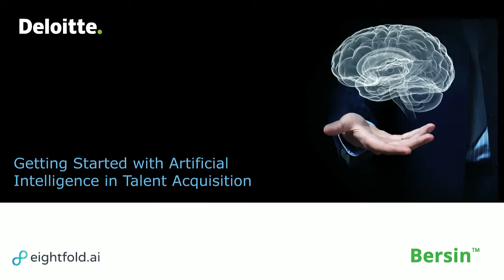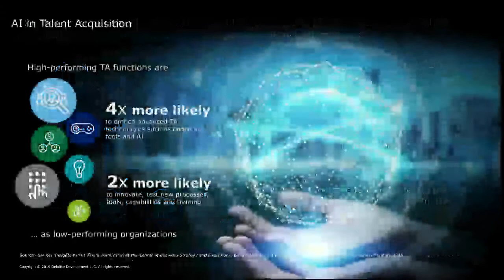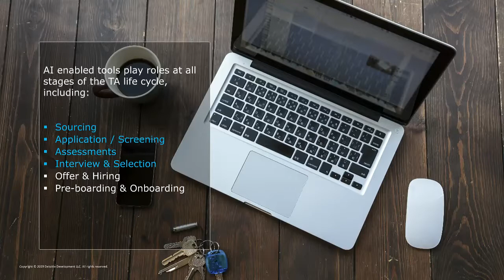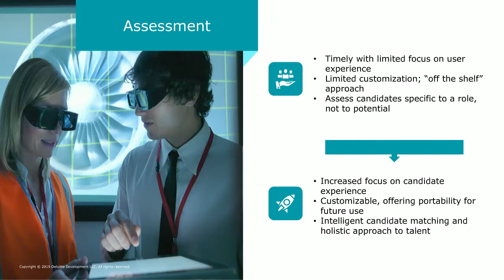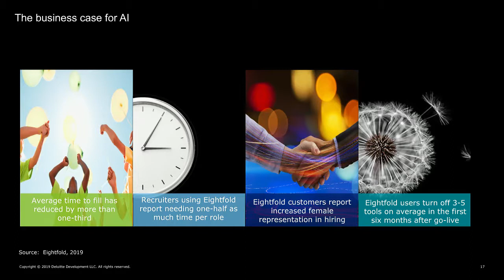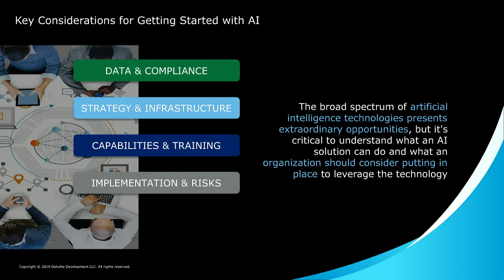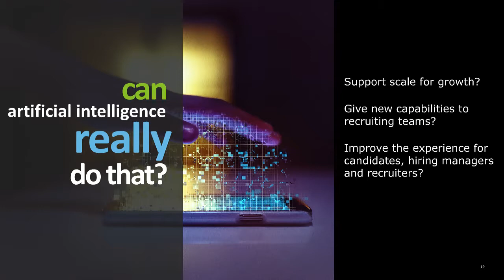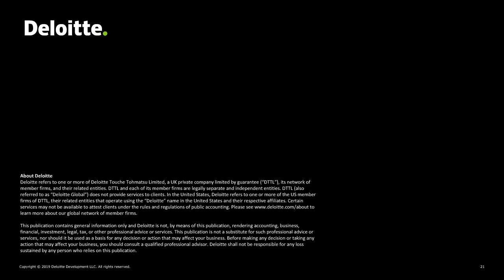Getting Started with Artificial Intelligence Bersin and UiPath Webinar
Artificial intelligence is one of the hottest trends in talent acquisition, but fewer than half of all companies are currently using AI technology for recruitment (1). Making the best use of AI is an urgent need for any company that wants to remain competitive in the talent marketplace.

In this webinar, you'll hear the latest perspectives on what you can expect from AI, and learn how you can launch an AI recruiting function at your company.

•Hear the latest research findings on how AI is benefiting companies and candidates.
•Understand what AI can and can't do, and what to look for in AI recruiting technologies.
•Learn how you can make a business case for AI.
•Learn how one leading AI company brought AI into its recruiting process, and how they have benefited.

Joint webinar with Denise Moulton, HR & Talent Research Leader, BersinTM, Deloitte Consulting LLP, Jim Badasarian, Talent Acquisition Leader, UiPath, and Steve Feyer, Director of Product Marketing, Eightfold.

(1) Six Key Insights to Put Talent Acquisition at the Center of Business Strategy and Execution, Bersin, Deloitte Consulting LLP / Robin Erickson, PhD, and Denise Moulton, 2018.